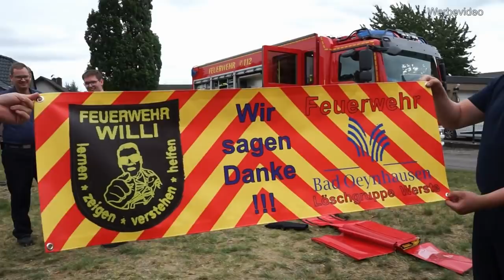FORCE RESCUE TOOL vs. HALLIGAN TOOL - PKW Technische Hilfeleistung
FEUERWEHRWILLI ist heute zu Gast bei der

LÖSCHGRUPPE WERSTE
(FF Bad Oeynhausen)

Wir testen gemeinsam das Halligan Tool und das
FERNO Force Rescue Tool.

- Was kann das EINE? ...was das ANDERE NICHT KANN?!
- Kriegt man damit eine PKW Tür auf?

...FeuerwehrWilli wird jedenfalls warm dabei ;-)

Freut euch auf einen Ausflug in die Technische Hilfeleistung.

...und vielen Dank für das Test-Tool!